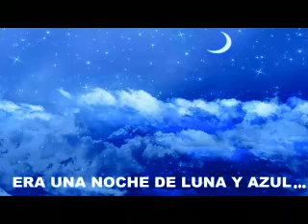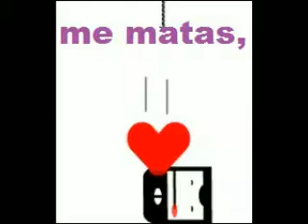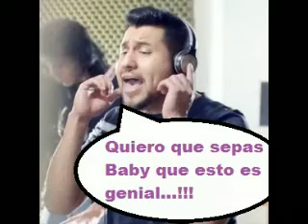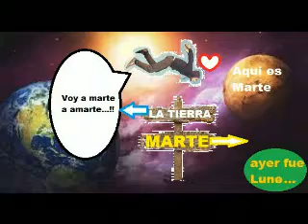"Hoy soy un fantasma" - Beison (Composed by Eric Parada Renteria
Y como dice la canción: Sera neta o ilusión? Esta aventura videomusical  trata de una persona que se queda dormida mientras ve una pelicula de fenomenos sobrenaturales en la televisión, y cuando se despierta se da cuenta que se ha convertido en un fantasma y se le ocurre aprovechar para ir volando y visitar a su... seria posible???   tu que opinas??